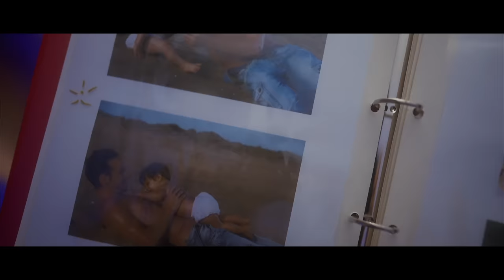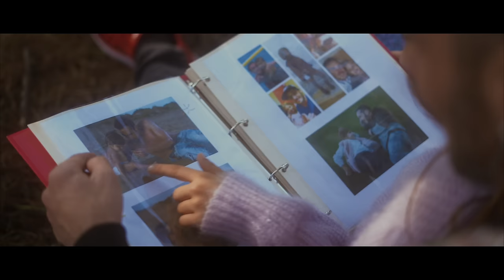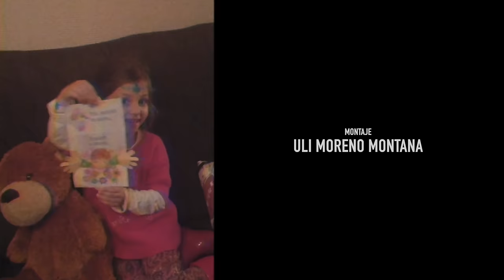Maki, Lucía Velasco, Fernando Caro - Déjate llevar (Videoclip Oficial)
Videoclip oficial de la canción de Maki, Lucía Velasco y Fernando Caro "Déjate llevar".